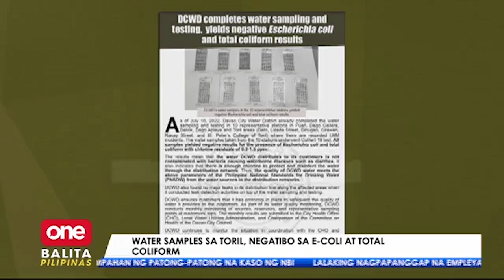Namatay dahil sa diarrhea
OneBalitaPilipinas | Patay ang isang 10-anyos na babae sa Davao dahil sa diarrhea. Ano nga ba ang sanhi ng diarrhea outbreak sa lugar? | via Gem Avanceña